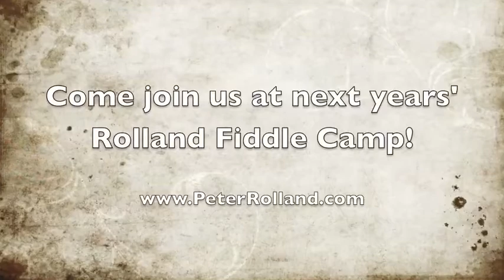Arkansas Traveler - Rolland Fiddle Camp 2012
for more information on the Rolland Fiddle Camp, held every summer in the beautiful Sangre De Cristo mountains in Westcliffe, Colorado.  Improve your fiddling skills in small focused groups while enjoying some of the most beautiful scenery in the world.  Take classes on bluegrass, old-timey, cross-tuning, guitar, mandolin, singing, and all while making new fiddling friends!